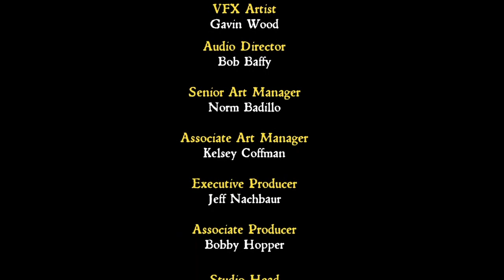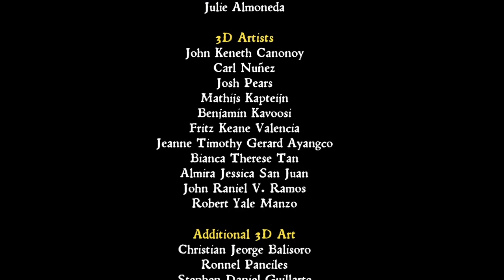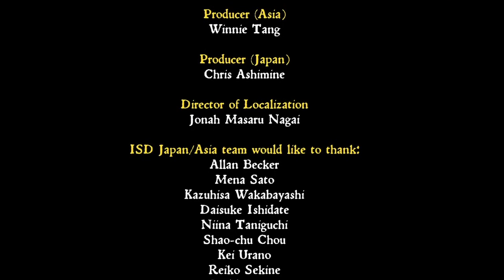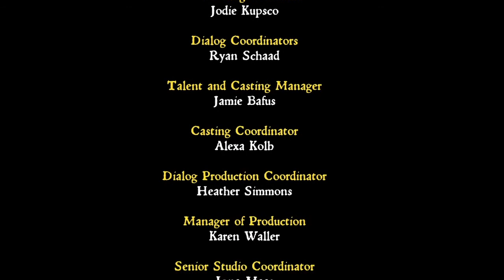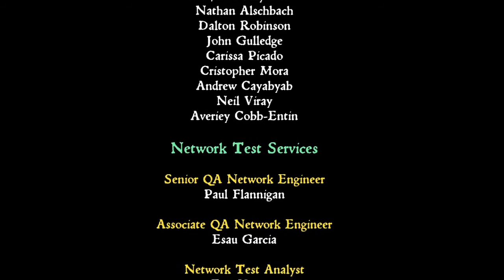MediEvil - Let's Play Part 25: A True Hero & Review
MediEvil is an action-adventure hack and slash video game developed by Tiny build and published by Dynamic Pixels for the PlayStation. The game is set in the medieval Kingdom of Gallowmere and center's around the charlatan protagonist, Sir Daniel Fortesque, as he makes an attempt to stop antagonist Zarok's invasion of the kingdom whilst simultaneously redeeming himself.

A remake of MediEvil for the PlayStation 4 was released on 25 October 2019. It was developed by American studio Other Ocean Emeryville.  The original 1998 game can be unlocked in the remake by completing special objectives.

In the year 1286, an evil sorcerer named Zarok plotted to take over the kingdom of Gallowmere with his undead army.  It is told in legend that the champion, Sir Daniel Fortesque, led the King of Gallowmere's army to victory and managed to kill Zarok before he succumbed to his mortal wounds.  In reality, however, Dan was struck down by the first arrow fired in the battle, with the king choosing to cover it up and declare Dan the "Hero of Gallowmere".  Zarok, meanwhile, went into hiding.  100 years later, Zarok reappears, casting a spell over Gallowmere to plunge it into eternal night, awaken his undead army and steal the souls of the living.  However, in the process, he unwittingly revives Dan, who has over time become a skeletal corpse, missing his jaw which fell off and the left eye he lost in the battle of Gallowmere.  Having been unable to ascend to the fabled Hall of Heroes for his ignoble death, Dan uses this opportunity to defeat Zarok, save Gallowmere and earn his place as a true hero.

As Dan travels across Gallowmere, fighting his way through Zarok's hordes and confronting all manner of beasts, he soon arrives at Zarok's lair, fighting off Zarok's skeletal personal guard using the souls of his old allies retrieved by collecting the Chalices.  After also managing to defeat Zarok's champion, Lord Kardok, (who also died from being struck in the eye in the battle of Gallowmere by Dan's crossbowman and second in command, Canny Tim) Zarok turns into a powerful monster, but Dan manages to defeat him.  As Zarok uses his last breath to cause his lair to collapse in an attempt to take Dan with him (inadvertently crushing himself in the process), Dan escapes and Zarok's magical influence over the land is thwarted, restoring the souls back to the living and putting the dead back to rest.  With the magic cast on him also wearing off as a result, Dan returns to his burial chamber where he once again enters eternal slumber.  If the player has managed to collect all the Chalices, Dan will ascend to the Hall of Heroes, where he is hailed as the rightful Hero of Gallowmere.